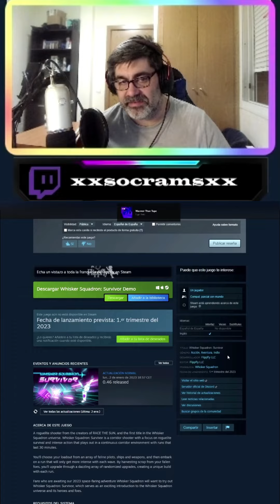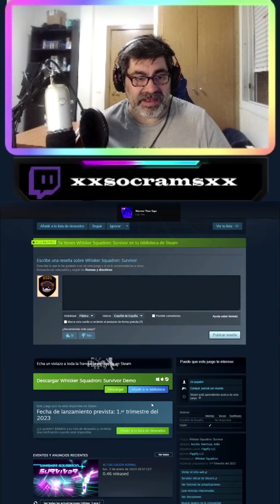Whisker Squadron Survivor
Esto es un adelanto del video que sui a mi canal de youtube sobre este juego  Whisker Squadron: Survivor